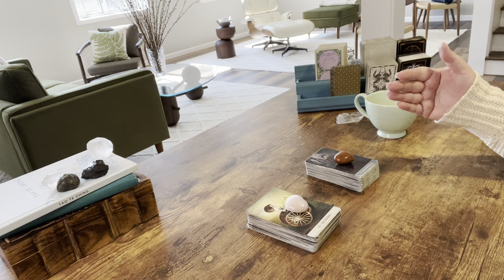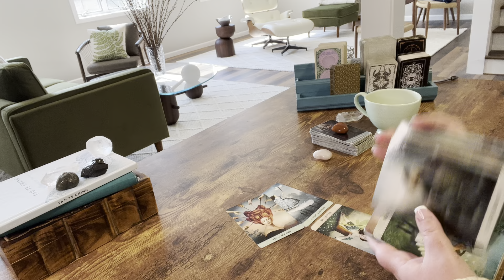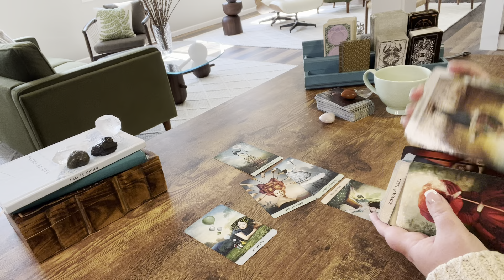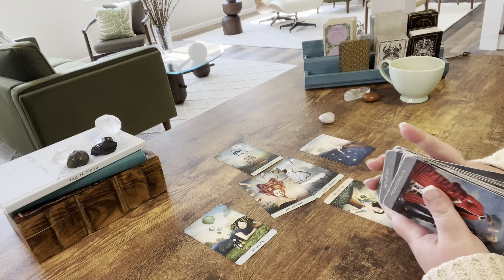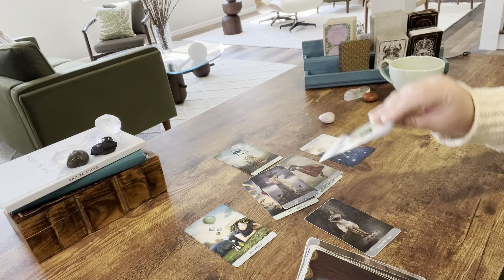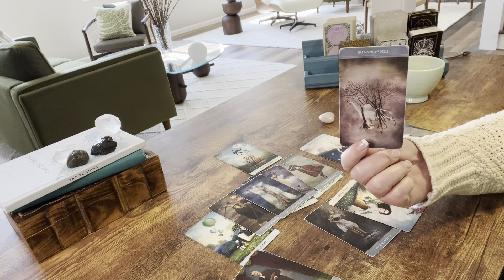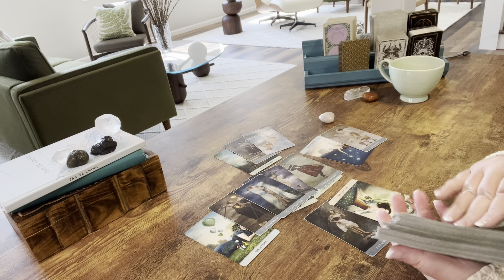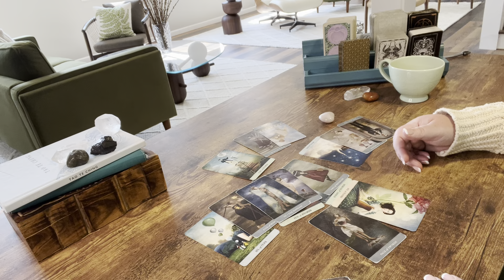CANCER—THEY CAN HAVE ANYBODY BUT THEY ONLY WANT YOU—MAY TAROT